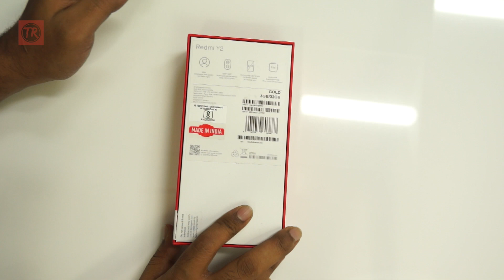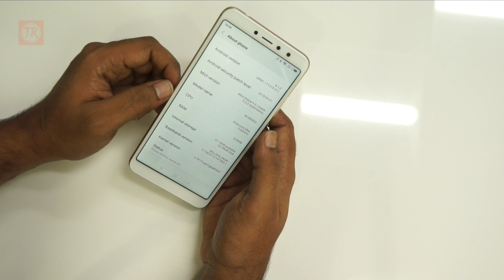Xiaomi Redmi Y2 Unboxing in Telugu - తెలుగు రాడార్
Redmi Y2 Price / ధర - 3GB - Rs 9,999 & 4GB - Rs 12,999
Xiaomi సరికొత్త Redmi Y2 ఆండ్రాయిడ్ స్మార్ట్ ఫోన్నీ ఇండియా లో ప్రవేశపెట్టింది.

Redmi Y2 ఆండ్రాయిడ్ స్మార్ట్ ఫోన్ యొక్క వివిధ ప్రత్యేకతలు, Specifications, ధర:

» 5.99 అంగుళాల 18:9 డిస్ప్లే
» 1440 × 720 పిక్సెల్ రెజుల్యూషన్
» Qualcomm Snapdragon 625 ప్రాసెసర్
» 3జిబి / 4జిబి ర్యామ్
» 32జిబి / 64జిబి ఇంటర్నల్ మెమరీ
» 12 మెగా పిక్సెల్ + 5 మెగా పిక్సెల్ మెయిన్ కెమెరా
» 16 మెగా పిక్సెల్ ఫ్రంట్ కెమెరా (Selfie)
» 3080mAh బ్యాటరీ
» ఆండ్రాయిడ్ 8.1 ఓరియో ఆపరేటింగ్ సిస్టం
» Face Unlock, Rear Fingerprint Sensor
» 4జి VoLTE, డ్యూయల్ సిమ్, వై-ఫై, యు ఎస్ బి 2.0, జిపిఎస్, బ్లూటూత్ 4.2

Like this video to appreciate our efforts and also tap on the BELL (🔔) icon for instant notifications.

All content used is copyright to TeluguRadar, Use or commercial display or editing of the content without proper authorization is not allowed.